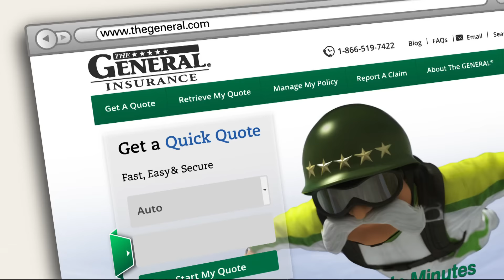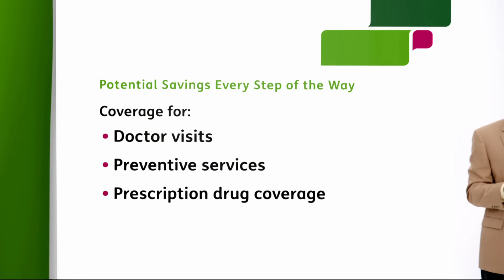Manhandling a Lover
The plaintiff says he and the defendant used to be in a relationship and lived together until the defendant kicked him out. The plaintiff claims while they were together, he paid for a car, phone, and nail clippers that she hasn’t returned, so he’s suing. The defendant denies owing the defendant anything and insists she owns the car.